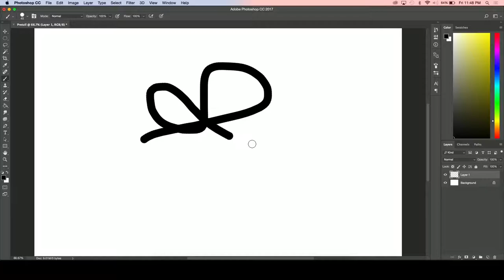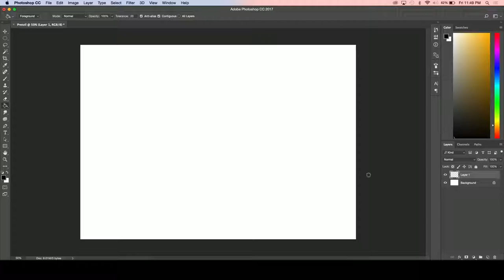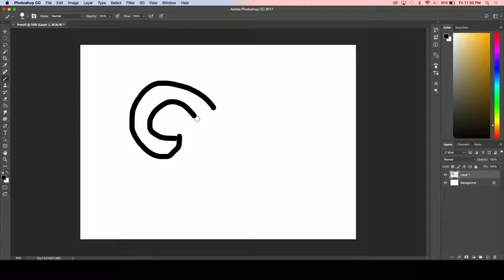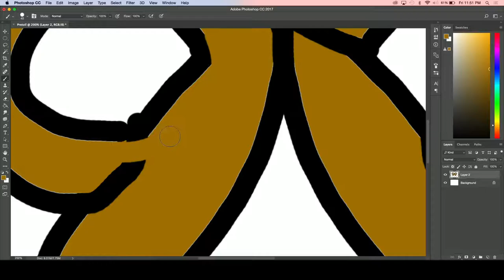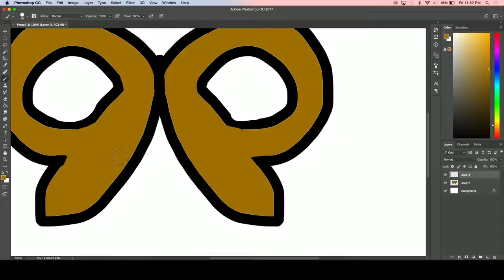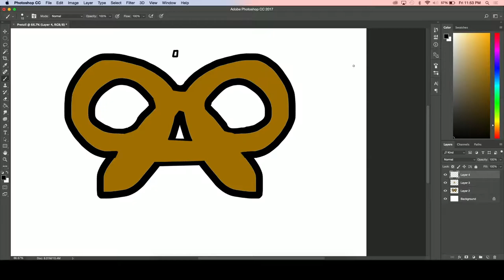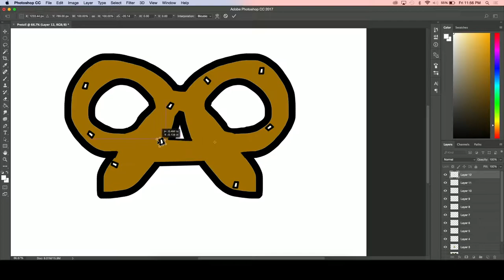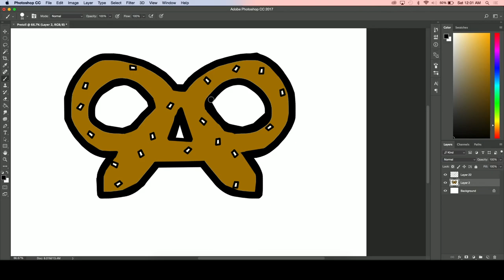Its a Pretzel - Part 5 - Matthew Draws